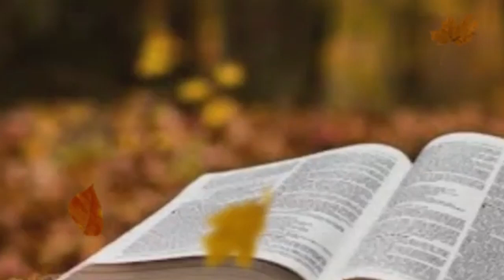അനുദിന വചനവിചിന്തനം ദനഹാക്കാലം, 6-ാം ശനി,തന്നെത്തന്നെ ഉയര്‍ത്തുന്നവന്‍ താഴ്ത്തപ്പെടും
അനുദിന വചനവിചിന്തനം ദനഹാക്കാലം, 6-ാം  ശനി
,തന്നെത്തന്നെ ഉയര്‍ത്തുന്നവന്‍ താഴ്ത്തപ്പെടും